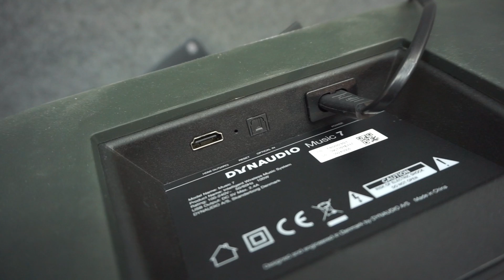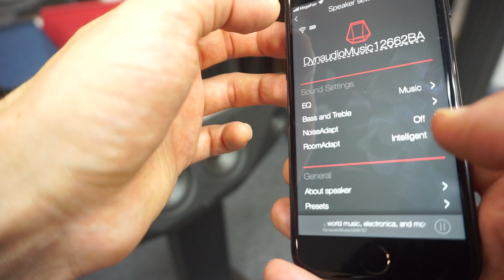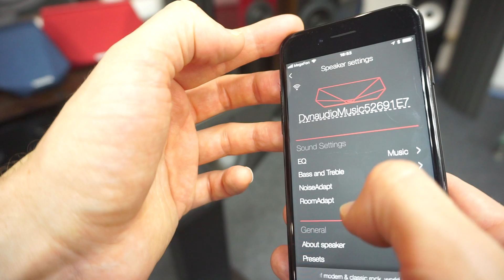Беспроводная акустика Dynaudio Music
Первый реальный Hi-Fi в категории беспроводных портативных колонок?
Так ребята из Dynaudio говорят, а я говорю - конечно не первый, но вполне реальный, и еще помогает бухать с друзьями.